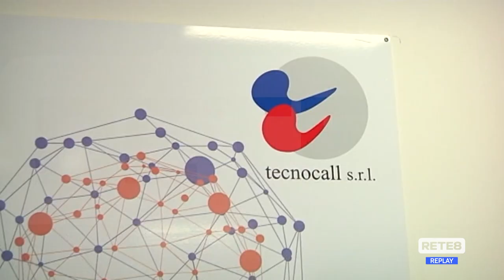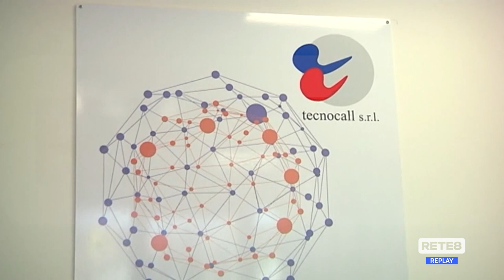Tecnocall L’Aquila - Lettera dei lavoratori a Petrocchi